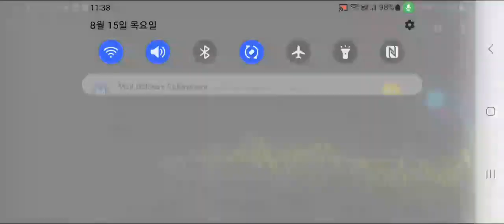Old aircon On■■Even I moved new Home in Seoul,Jun14 2024,Who did ultrasound terror since Mar11 2022?